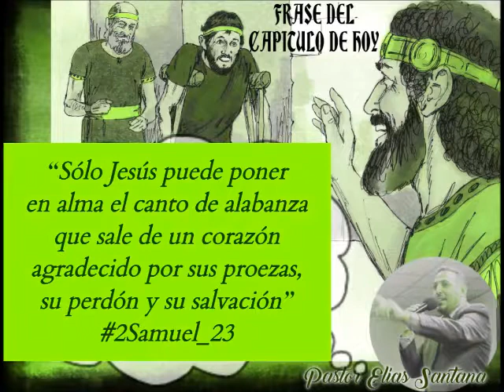El dulce cantor de Israel. 2 Samuel 23:1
“Sólo Jesus puede poner en alma el canto de alabanza que sale de un corazón agradecido por sus proezas, su perdón y su salvación”